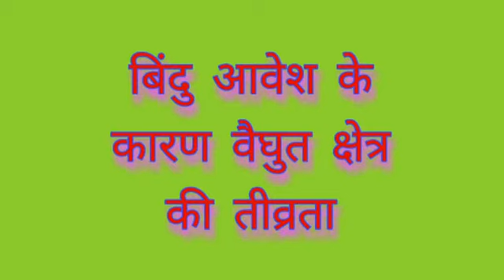Physics/Class- 12/Lesson-1/Part-5/बिंदु आवेश के कारण वैघुत क्षेत्र की तीव्रता